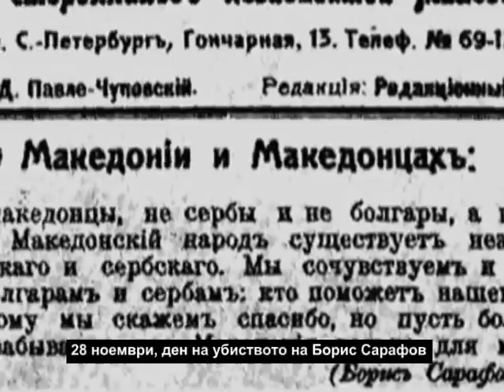Boris Sarafov, 12 juli 1872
Boris Sarafov